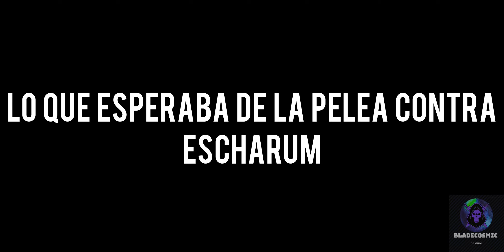Lo que se esperaba de Escharum